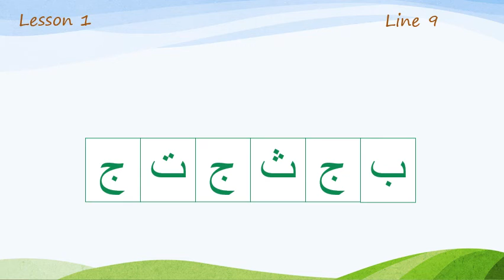Line 9 Lesson 1